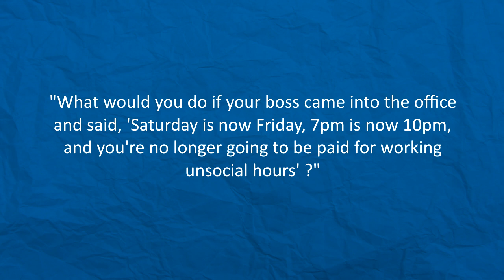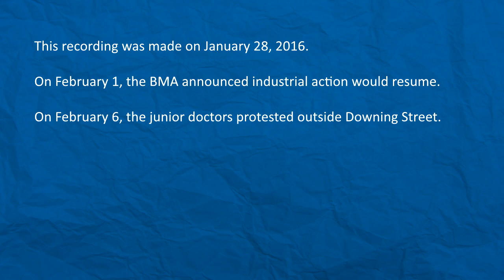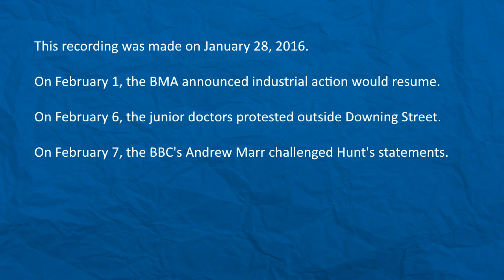Junior Doctors' Contract: The Truth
Dr Yannis Gourtsoyannis of the BMA Junior Doctors Committee explains exactly why junior doctors are taking strike action for the first time in forty years. Recorded on 28 January 2016 at an 'NHA Presents...' event in London.